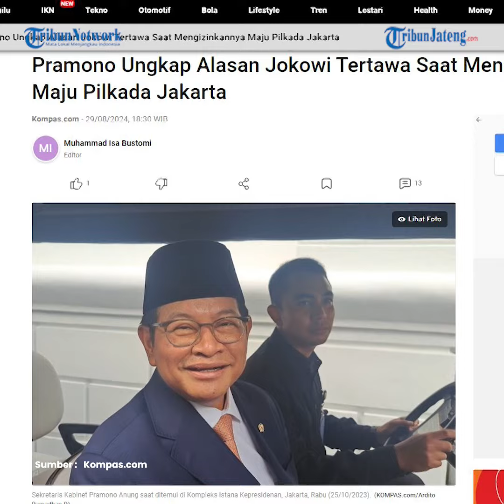Terungkap Alasan Jokowi Tertawa Terbahak-bahak Izinkan Pramono Maju Pilkada Jakarta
Pramono Anung, mengungkapkan alasan Presiden Joko Widodo (Jokowi) tertawa terbahak-bahak ketika mengizinkannya untuk maju dalam Pemilihan Kepala Daerah (Pilkada) 2024. Menurut Sekretaris Kabinet itu, tawa Jokowi berkaitan dengan situasi yang terjadi sebelumnya mengenai pembicaraan pencalonan di Jakarta.

Calon gubernur Jakarta, Pramono Anung, mengungkapkan alasan Presiden Joko Widodo (Jokowi) tertawa terbahak-bahak ketika mengizinkannya untuk maju dalam Pemilihan Kepala Daerah (Pilkada) 2024.

Menurut Sekretaris Kabinet itu, tawa Jokowi berkaitan dengan situasi yang terjadi sebelumnya mengenai pembicaraan pencalonan di Jakarta.

Dimana saat itu sempat ada keinginan untuk mencalonkan Menteri PUPR Basuki, namun ia menolak.

Sekjen PDI-P Hasto kemudian menyampaikan bahwa kemungkinan Pramono Anung akan diusung di Jakarta.